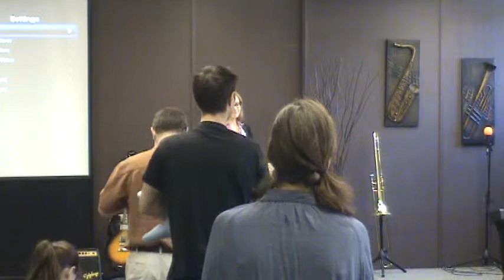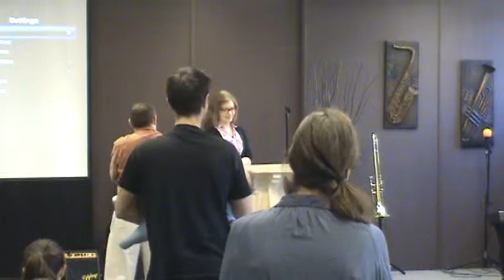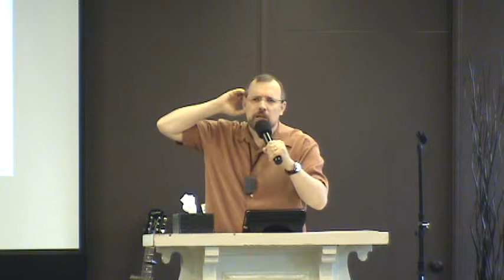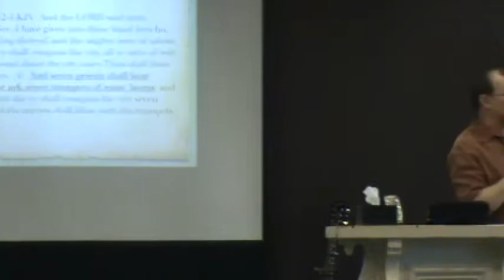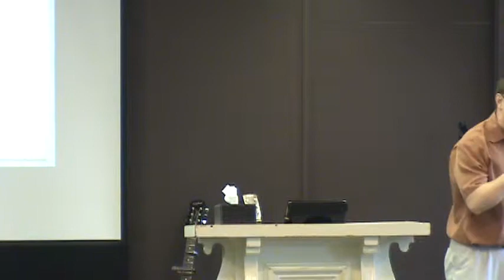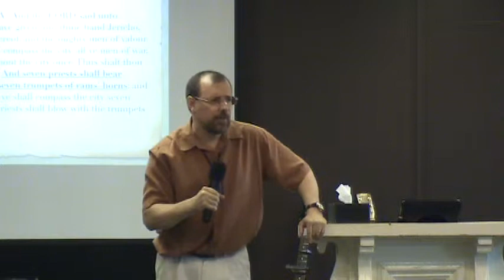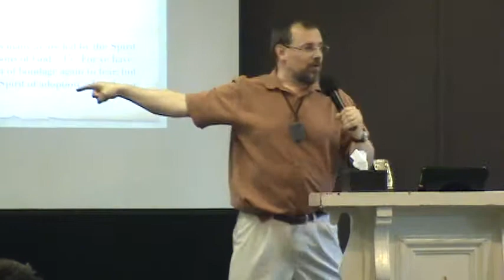Overcoming Everything By a Revelation of Jesus